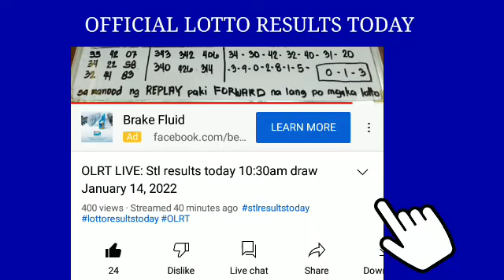2PM draw Lotto Results Today January 15, 2022 lotto results 2d 3d Ez2 pcso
2PM draw Lotto Results Today January 15, 2022 lotto results 2d 3d Ez2 pcso
OFFICIAL LOTTO RESULTS TODAY
👉3D: 7-8-0
👉2D: 12-31